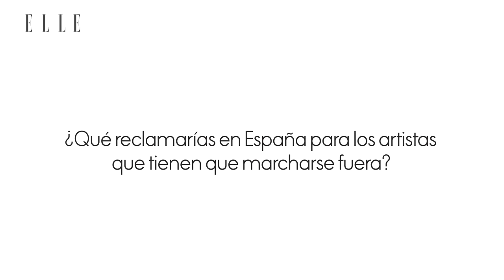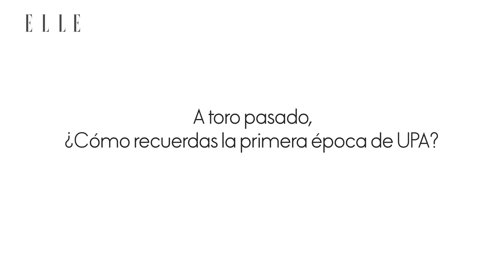Beatriz Luengo: "Somos un país impresionante con muchísimo talento" | Elle España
UPA NEXT. La academia de baile más famosa de los 2000 vuelve a abrir sus puertas y con ellas, volvemos a reencontrarnos con varios de los personajes más queridos. Como Lola, interpretada por Beatriz Luengo.